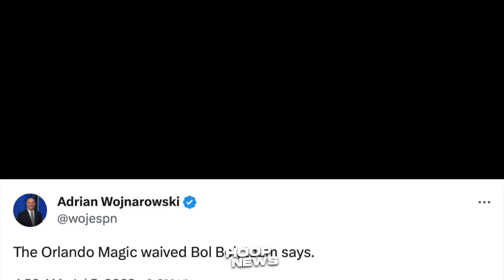Kilalanin mo itong Bagong Lakers Player na mala Kentavious Caldwell-Pope…